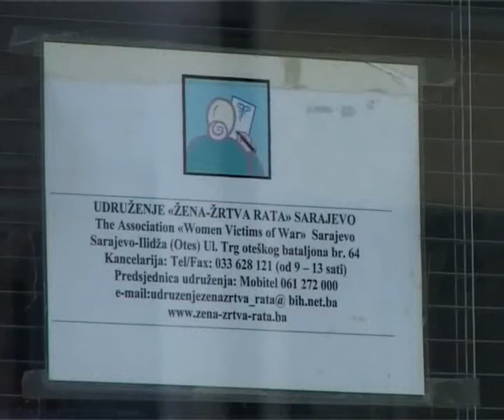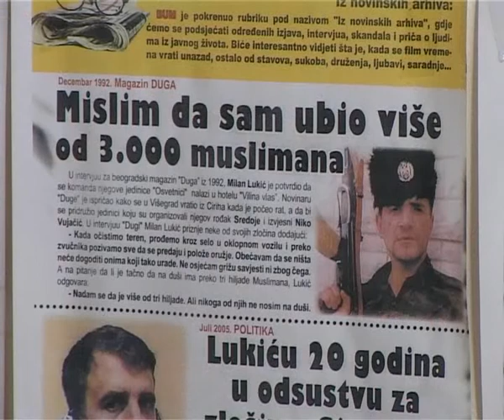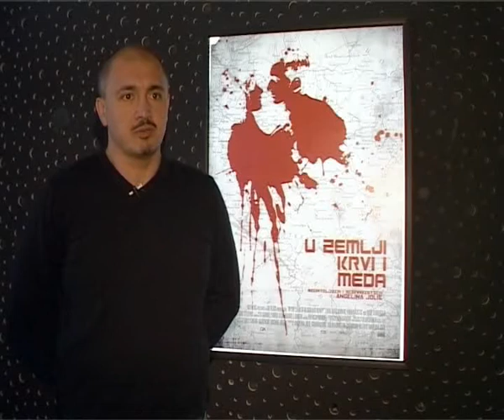Jolie Bosnia reax 1